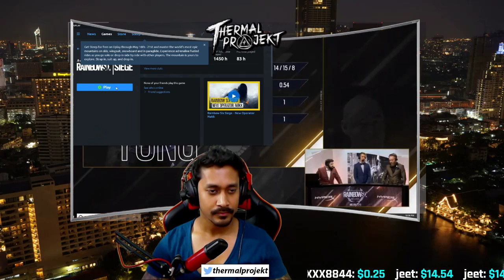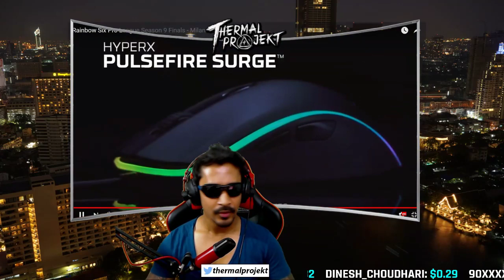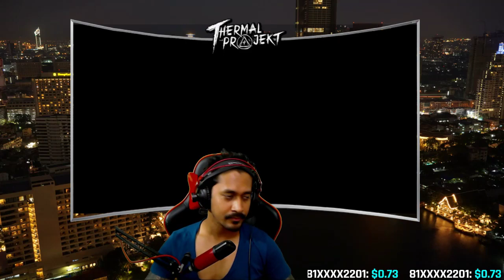INDIAN Dr. DISRESPECT !paytm !sponsor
Chat Commands
!tpg
!paytm
!tpg

Chat Games
!heist
!challenge
!ffa
!boss

💻PS4 500 GB SLIM

⚙️Processor
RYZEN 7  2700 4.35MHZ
Manufacturer AMD
Memory
RAM 16 GB CORSAIR DDR 4 8GB x 2= 16GB
💽 Drive
500 GB   .M2 Samsung Evo 970 SSD
2TB WB Green HDD
1TB external WB Blue
🎞Video Card
Video Card NVIDIA  GTX 1070 ti 8GB
🖥Casing
Coolermaster hp500mesh
🖥PSU
Seasonic 520
📺Monitor 1
Samsung Curved 144hz 23"
📺Monitor 2
AOC 3D 60hz 23"
📻Audio
Focusrite Scarlett 2i2 USB Sound Card
Focusrite Scarlett Studio Headphone
Focusrite Scarlett Studio Microphone CM25
⌨️Keyboard
TVS Gold Mechanical
🖱Mouse
Logitech G400s
🖼Mousepad
Razor Speed 12 inch
📸Webcam
 Logitech C222x PRO HD
🎒Chair
ANT E-Sports Delta RED

⚖️ Live Stream Rules:
💎 No Racism.
💎 No Politics
💎 No Harassment.
💎 Have fun and enjoy your stay!